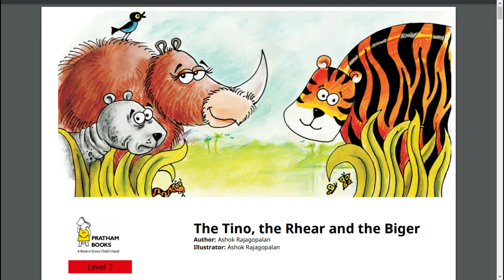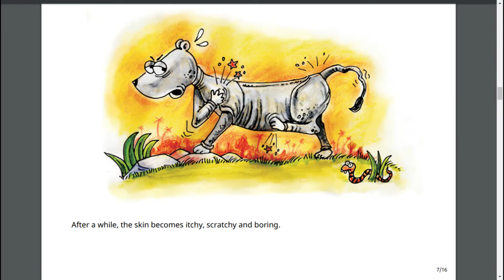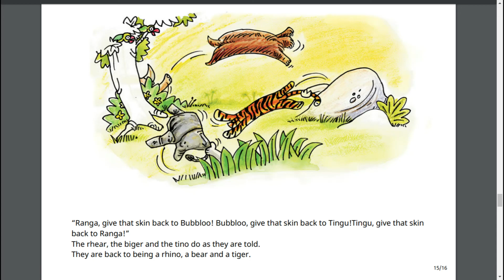Read Aloud 6 The Tino, the Rhear, and the Biger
Author and Illustrator is Ashok Rajagopalan.
This book is available for free online. I am looking to read books for ages 7-9.